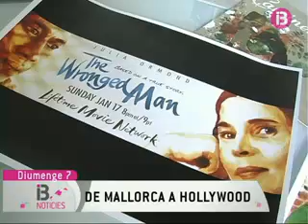Notícies Cap de Setmana Migdia 7-2-2010